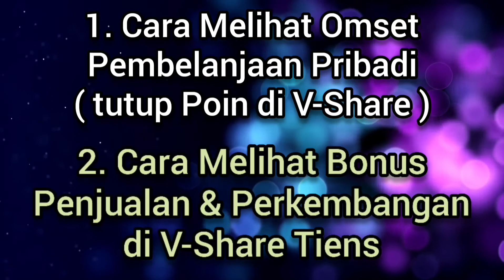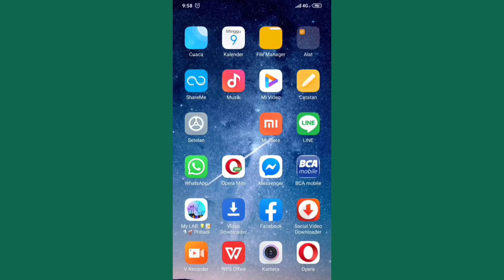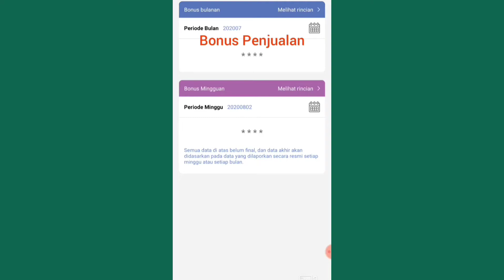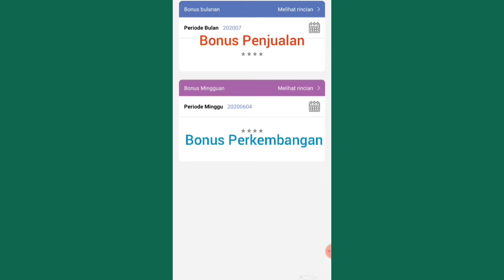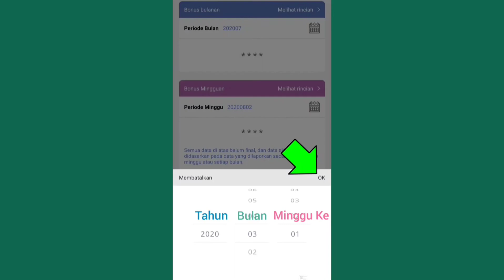CARA MELIHAT OMSET BELANJA TUTUP POIN V-Share TIENS - Lupa Password VShare - Cara Login Vshare Tiens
Semoga Bermanfaat.. Aamiinnn
@Lukman Mashudi